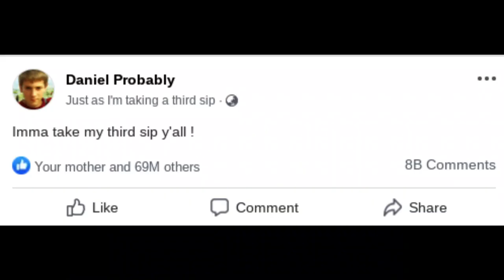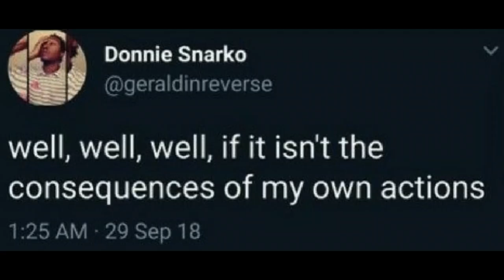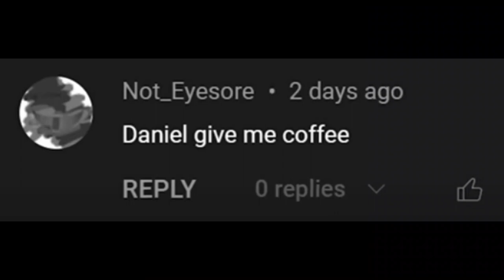Daniel Gimme Coffee lore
For more context :
Daniel give me coffee. danielgivemecoffee @DanielGiveMeCoffee